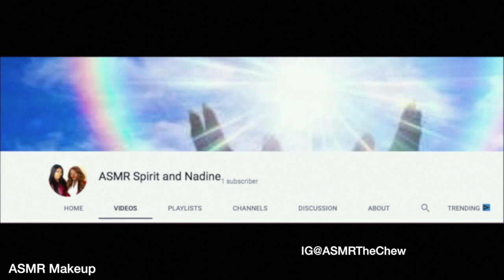Jaw Breakers ASMR Makeup Try On | GRWM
Jaw Breakers ASMR Makeup Try On

  asmrthechew . com

ASMR Storytime Makeup Chit Chat

ASMR
Hard Candy
Makeup
Mouth Sounds
Eating Sounds